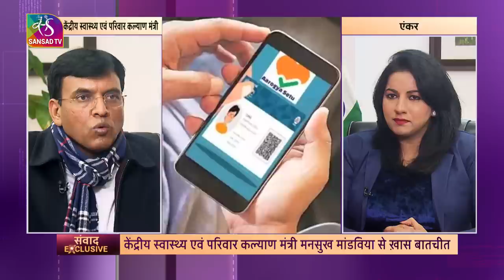Samvaad: Health & Family Welfare Minister Dr. Mansukh Mandaviya | 25 December, 2022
In an exclusive conversation with Sansad TV Health & Family Welfare Minister Mansukh  Mandaviya says that ahead of festive season , states have been asked to be alert, create awareness about masks, sanitisers. He also says that Random sampling of arriving international travellers has started at airports.

Anchor | Producer | Coordination - Kriti Mishra
Video Editor- Fahad
Camera- Yogesh, Saroj